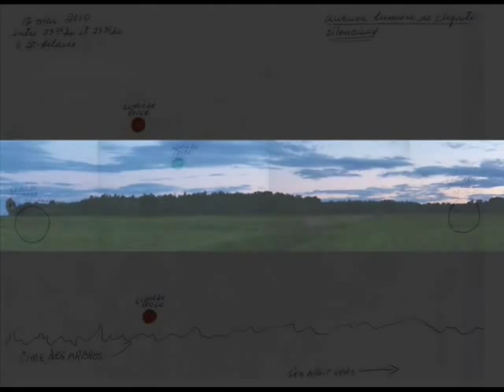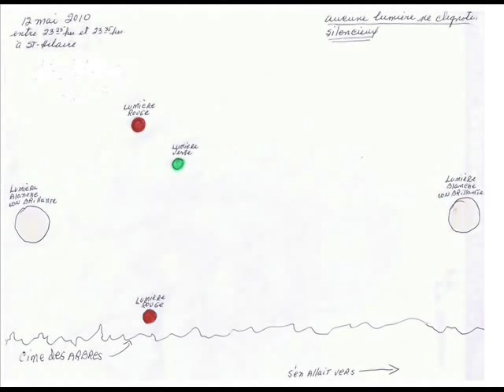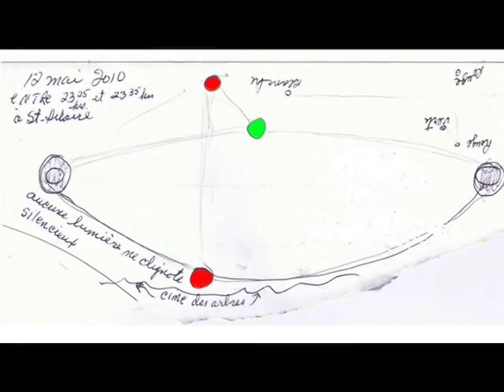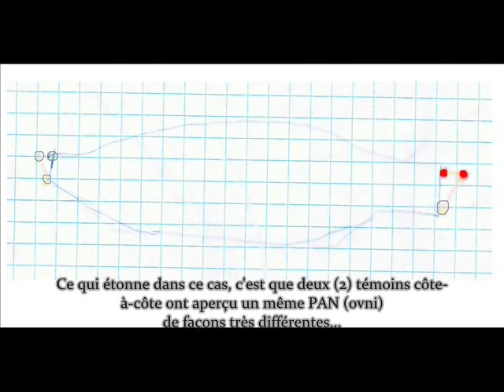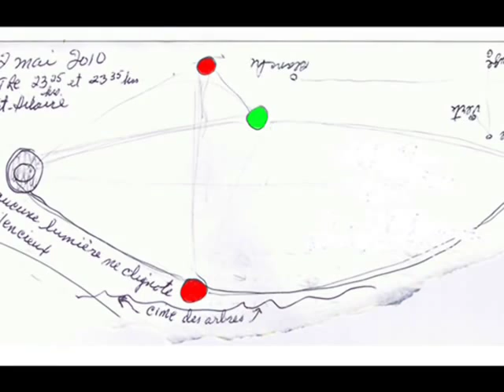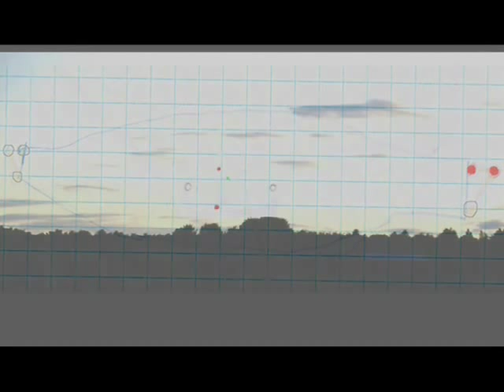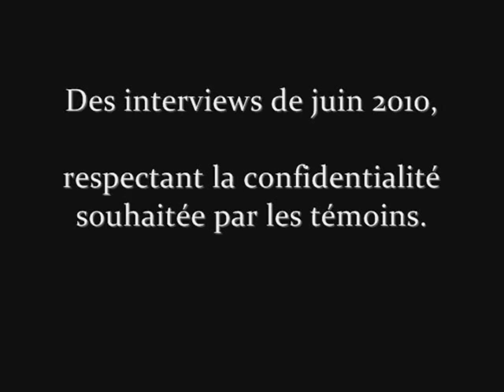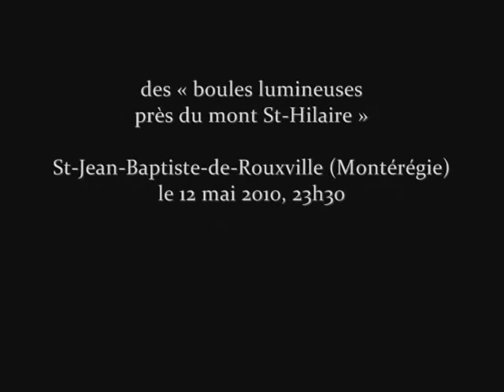(1/2) Boules lumineuses près du mont St-Hilaire, St-Jean-Baptiste-de-Rouville, 12 mai 2010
Une enquête ufologique de

Patrice RATIA, technicien-enquêteur accrédité
Patricia PAQUETTE, technienne-enquêtrice accréditée
et Yann VADNAIS, technicien-enquêteur accrédité.

GARPAN - Groupe d'Assistance et de Recherche sur les Phénomènes Aériens Non-Identifiés

1-855-OVNI-UFO